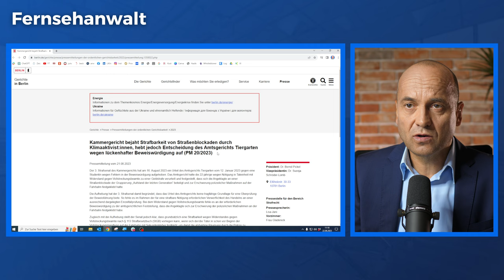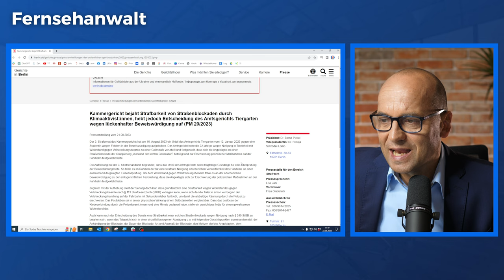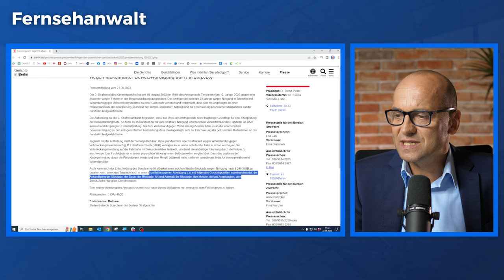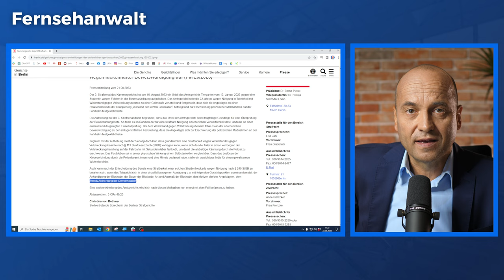Klimakleber strafbar! (Urteil Kammergericht Berlin)